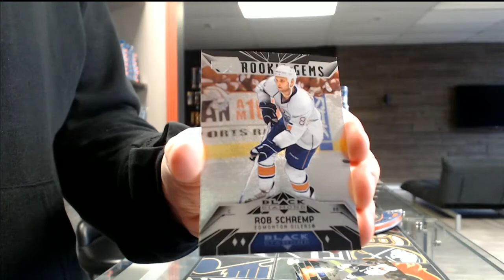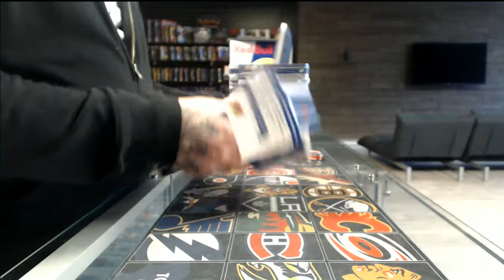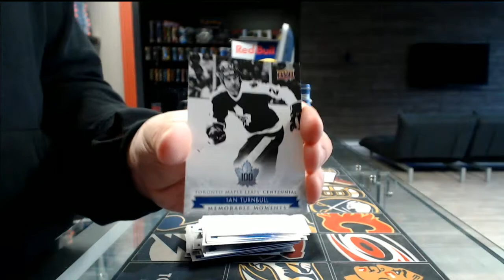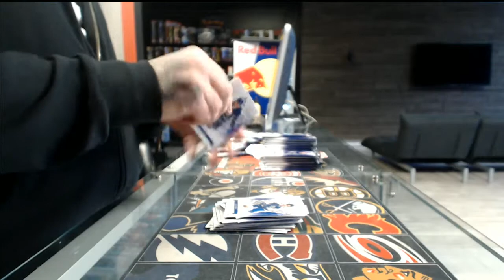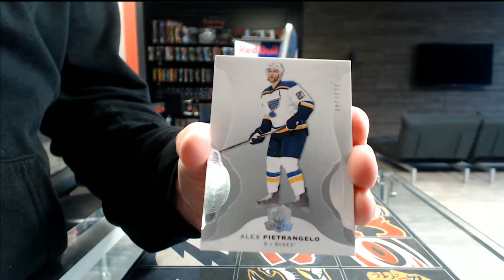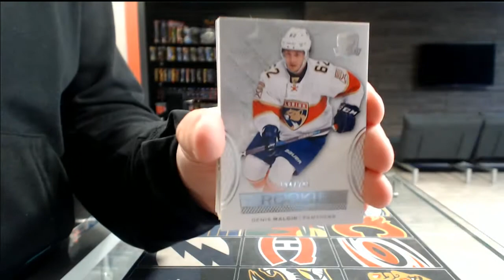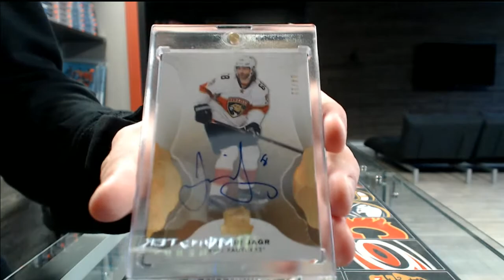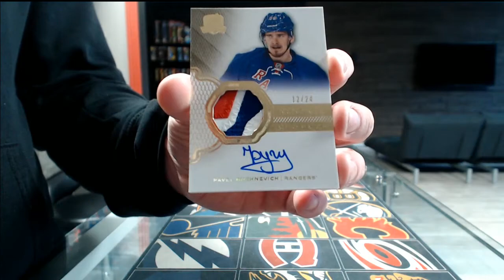450 Sports #2366 2016/17 The Cup hockey case break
450 Sports #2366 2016/17 The Cup hockey case break